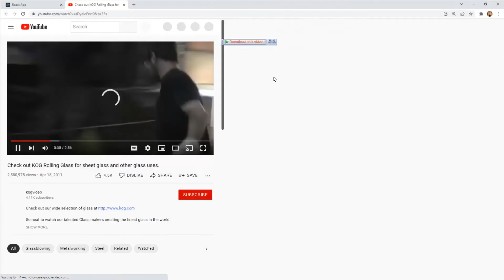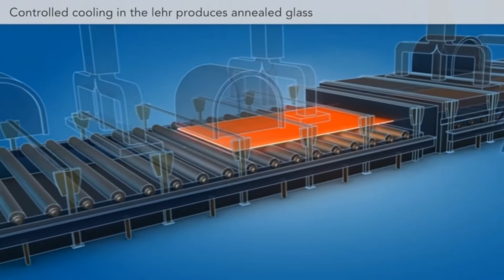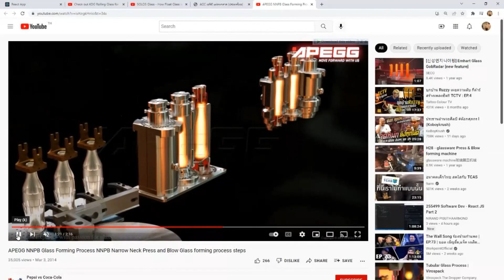Chapter 12 - Part 7: Glass Fabrication Techniques - Engineering Materials